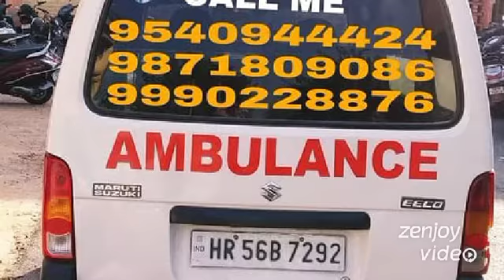mobile mortuary service 9654232540 Indira Gandhi International Airport delhi dead body ambulance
dead body ambulance service mobile mortuary service mobile mortuary freezer box dead body transfer by road dead body transfer by air tarin booking ambulance on-line Indira Gandhi International airport domestic airport funeral van service dead body ambulance service shav vahan coffin box dead body van antim yatra sewa ambulance for dead body antim sanskaar sewa mortuary ambulance service igi airport and domestic airport